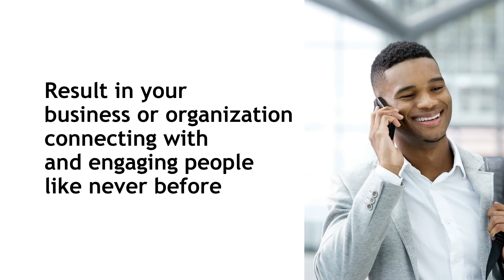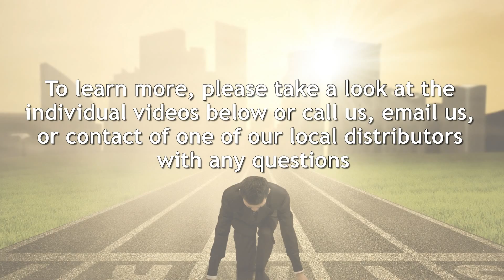EWS Overview for sales team video Split Part 2